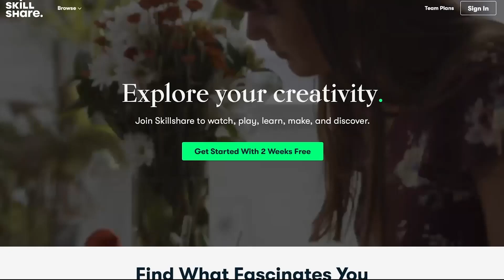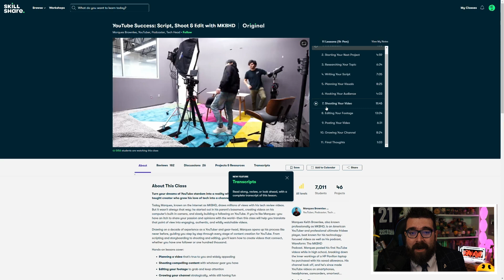How Much Money I Made On YOUTUBE In A Year With 200k Subscribers | Full Income Breakdown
A couple of months ago I made this video showing how much money I'd made from YouTube during my 5 years as a content creator - the biggest question I got off the back of that was how much I earn from other sources outside of YouTube, like Twitch, Patreon, merch and sponsorships. So as we've just hit the end of the tax year and I had to work all of this out anyway, I thought this would be a good time to show you a full break down of exactly what I've earned in the last year, from all sources!

Kevin Chapman
KETTERING
NN16 6RU